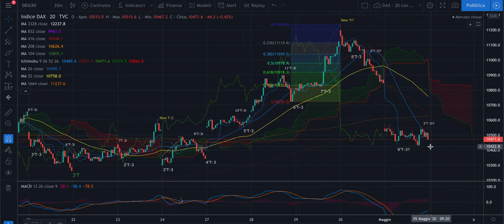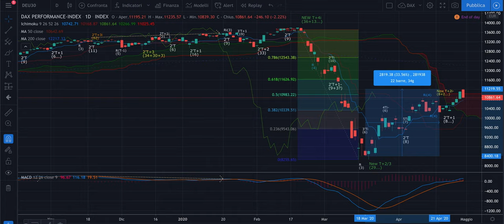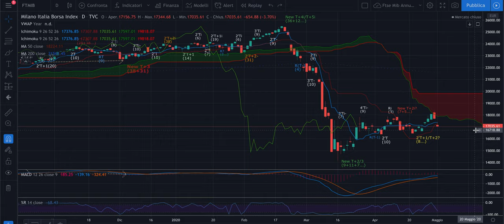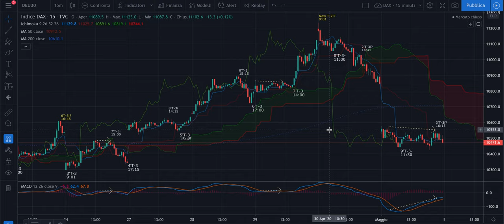DAX + FTSE Mib: Recap del 4/05 - Confermato quanto detto nel weekend.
Buona sera e buon ascolto!

Jacopo